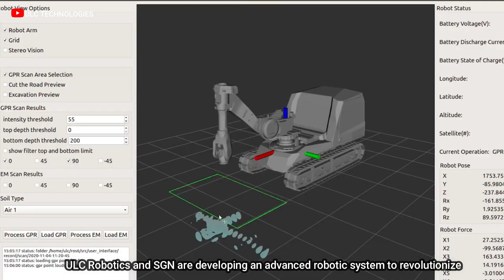Modern Construction Inventions and Innovative Building Construction Methods ▶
The construction sector is massive and generates billions of dollars annually. New methods and tools are being developed regularly to keep up with the demands of this industry. These innovations range from digital software to advanced machinery and specialized materials. Watch this review of construction tech, and tell us what you think. Enjoy!